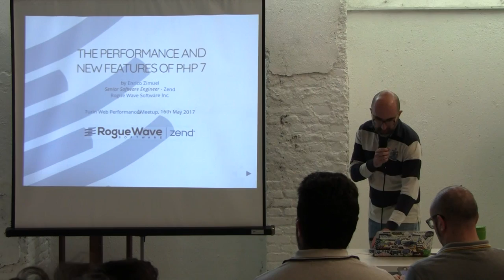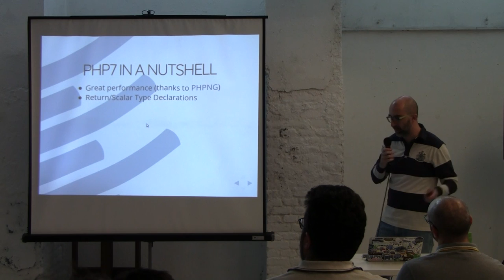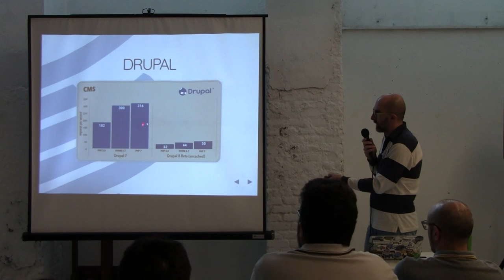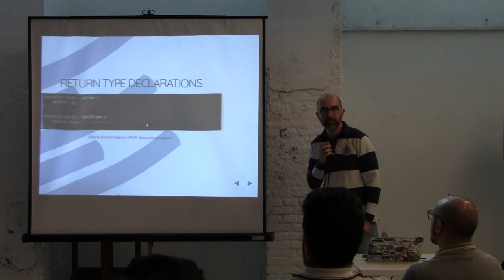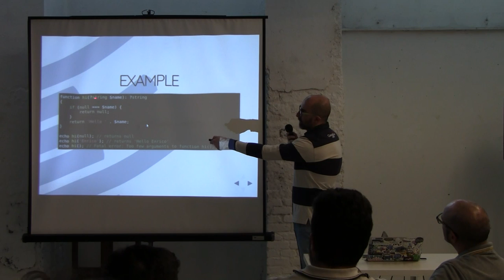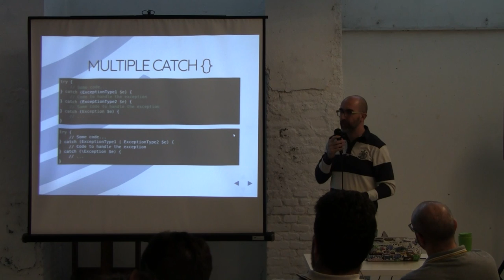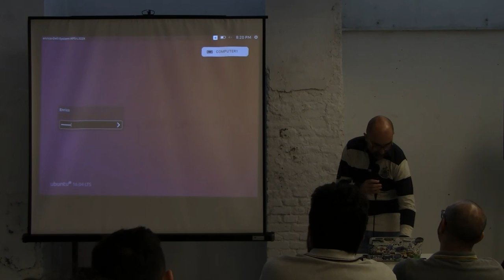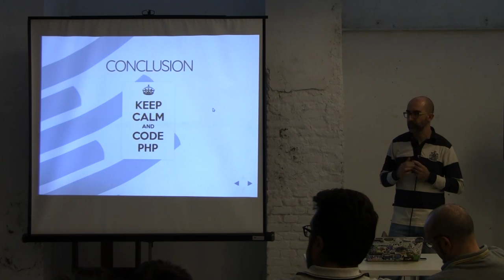Le novità e le performance di PHP 7 con Enrico Zimuel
L'uscita del PHP 7 ha portato un nuovo rilancio del linguaggio PHP. Molte le novità come il controllo dei tipi scalari sulle funzioni e la nuova gestione delle eccezioni. Forse l'aspetto più interessante del PHP 7 è il miglioramento delle performance del linguaggio. Con una riscrittura completa della gestione dei dati del linguaggio si è ottenuto un miglioramento delle performance fino a 10x. In questo talk si presenteranno le novità del linguaggio focalizzando l'attenzione sulle performance. Verrano presentati diversi benchmark, incluso il confronto con altri linguaggi interpretati come Ruby o Python. Infine, verranno illustrati alcuni casi d'uso di famosi siti internet che hanno effettuato il passaggio da PHP 5 a PHP 7, illustrandone i vantaggi tecnici ed economici ottenuti.